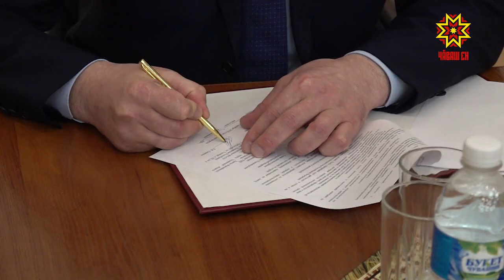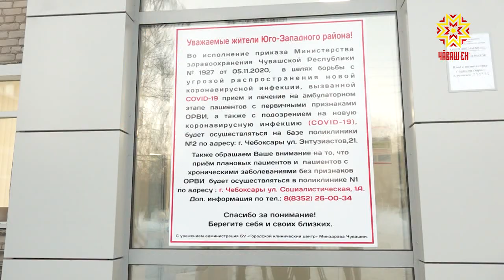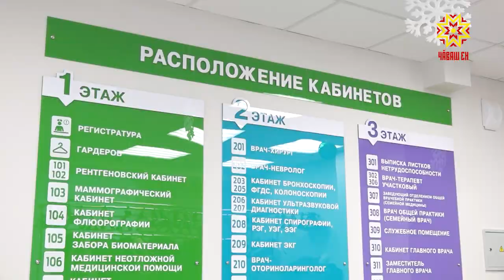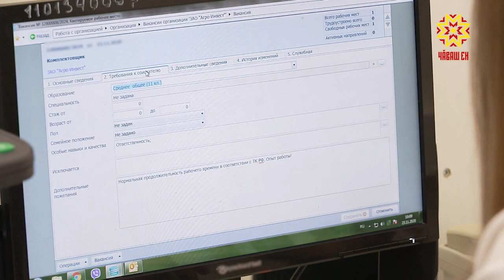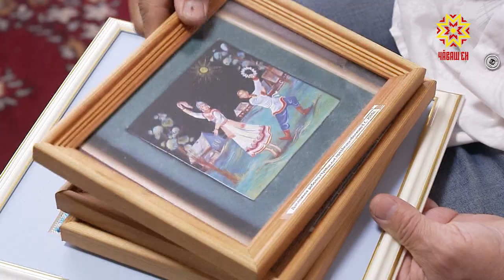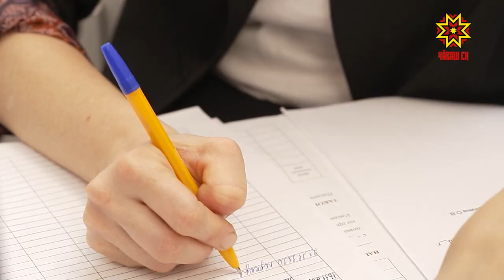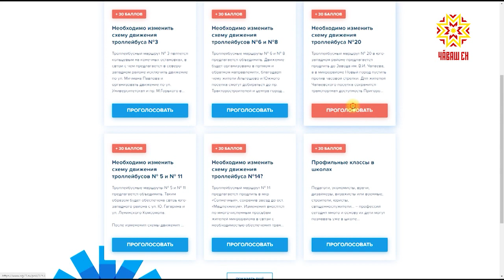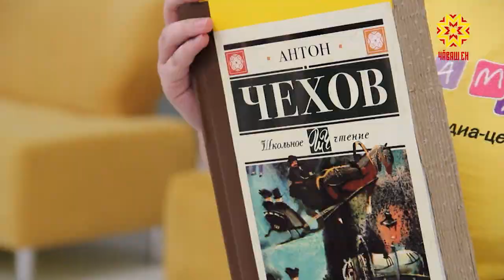Республика 02.12.2020 на русском языке. Вечерний выпуск